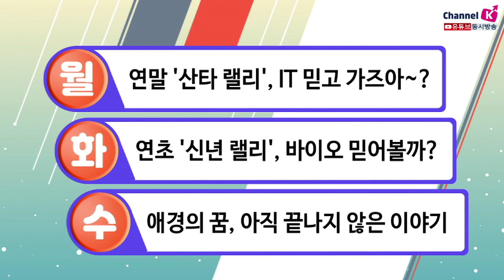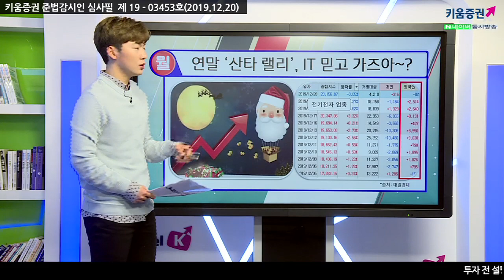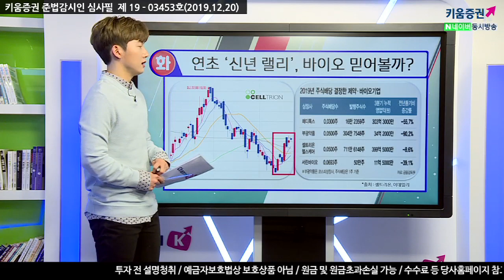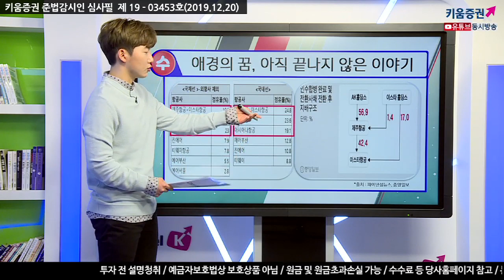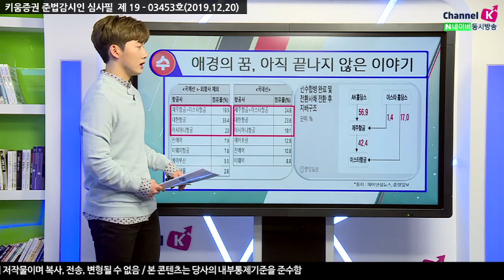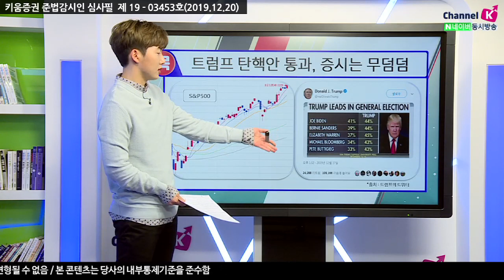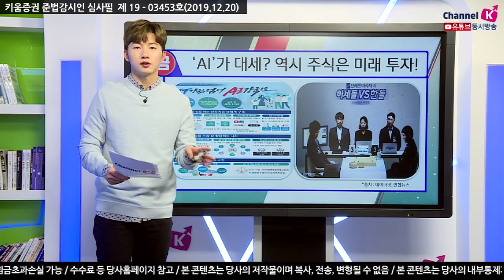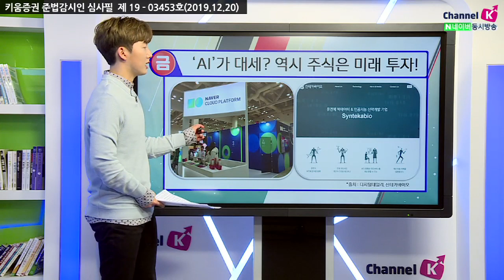[주식투자] 박명석의 이슈브리핑 /코앞으로 다가온 연말연초 랠리! 이번주 핫 이슈들은? (19.12.20)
12월 셋째주 이번주 핫했던 이슈는 뭘까요?!​

월 - 연말 '산타 랠리', IT 믿고 가즈아~?
화 - 연초 '신년 랠리', 바이오 믿어볼까?
수 - 애경의 꿈, 아직 끝나지 않은 이야기
목 - 트럼프 탄핵안 통과, 증시는 무덤덤
금 - 'AI'가 대세? 역시 주식은 미래 투자!
​​박명석 키움증권 채널K 앵커
「구독」과 「좋아요」 눌러주세요~